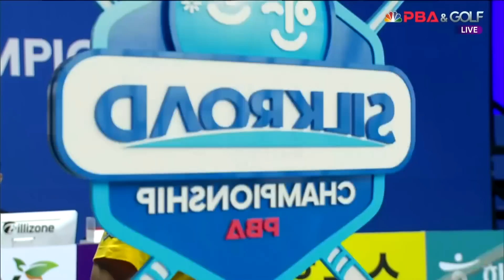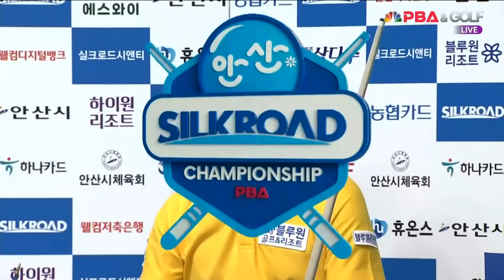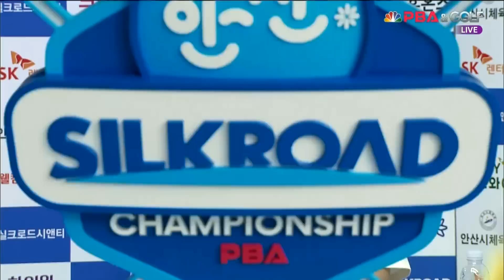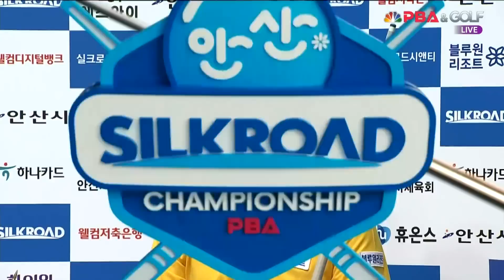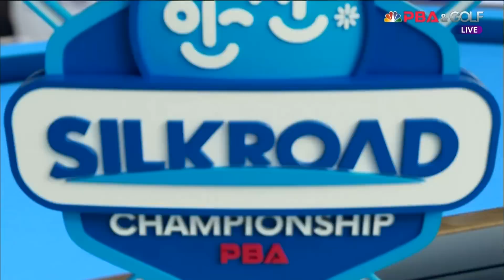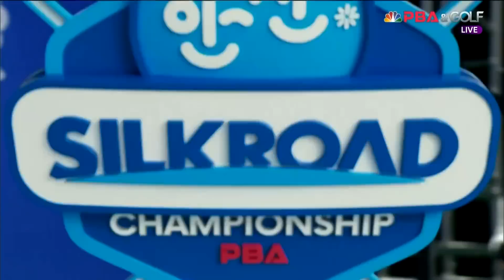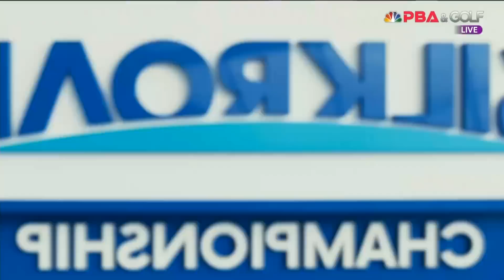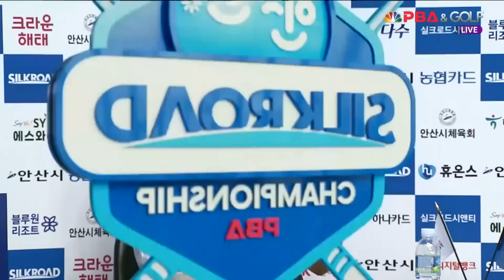오태준 vs 엄상필 64강 3세트[실크로드안산 PBA 챔피언십 23-24]